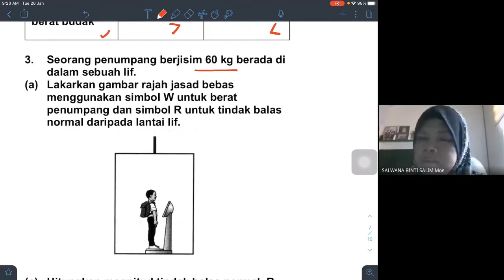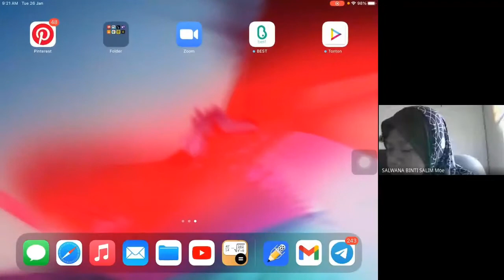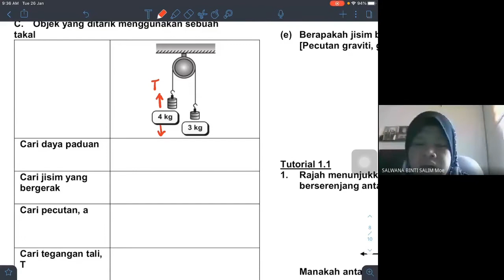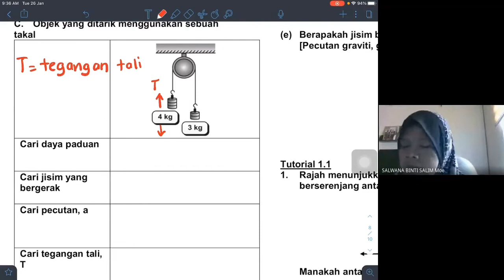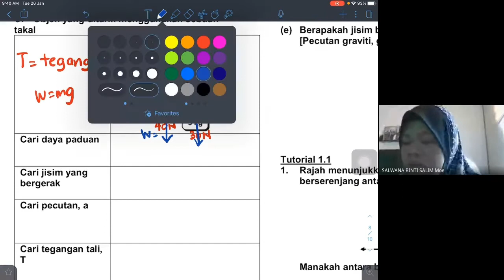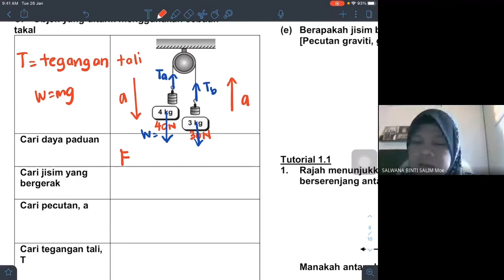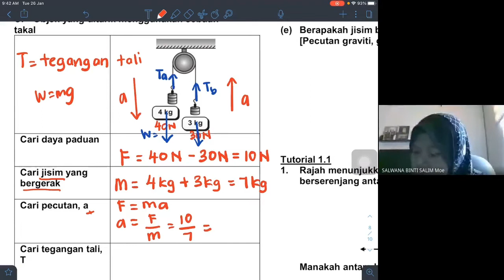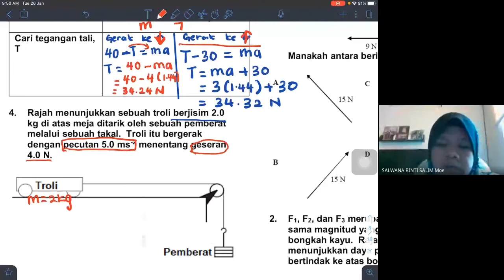Tutorial Leraian Daya